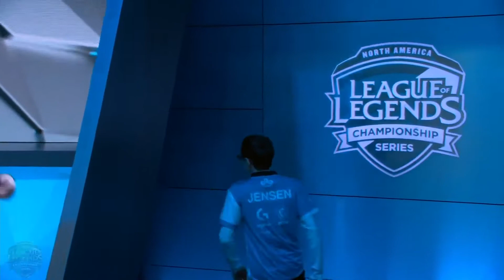Cloud 9 vs Counter Logic Gaming Game 2 Week 1 NA LCS Summer Split Patch 7.10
Game 2 of best of 3. North American League Championship Series Summer Split Week 1.

Comment and let me know what else you'd like to see uploaded.